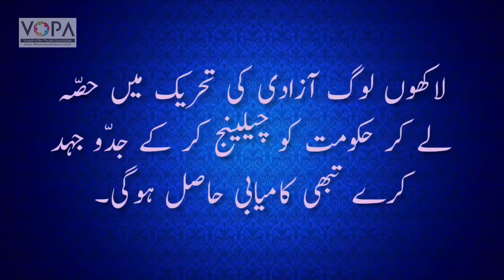8th | History | Chap No.6 | تحریک آزادی کے دور کا آغاز | VSchool